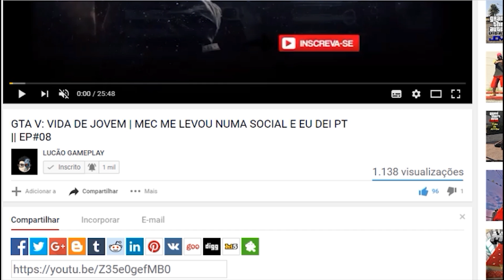⚽ PES 2019: LUCÃO X RD FINALMENTE 😂🤣 A HORA DA VERDADE!